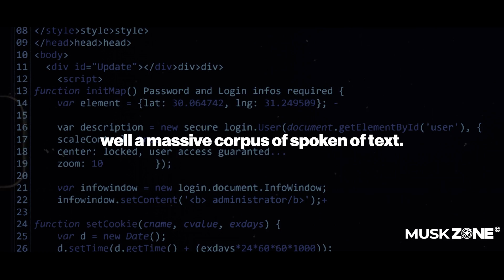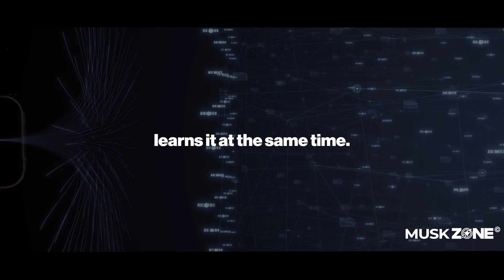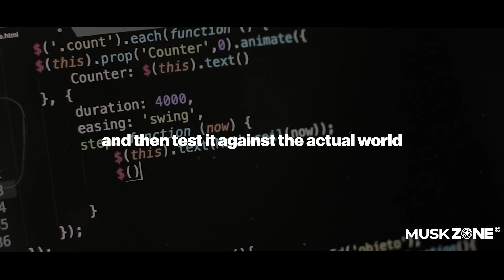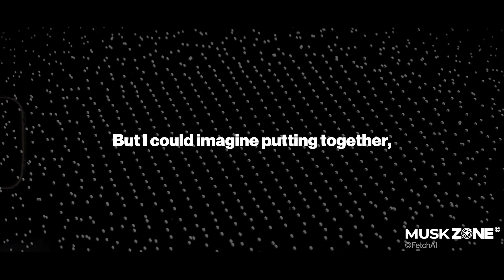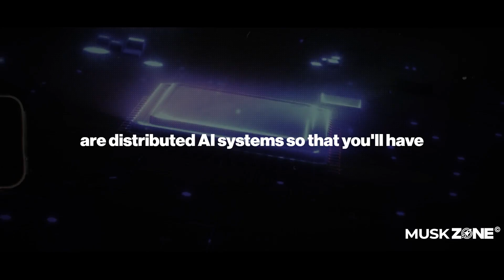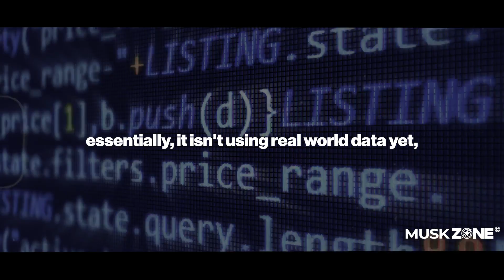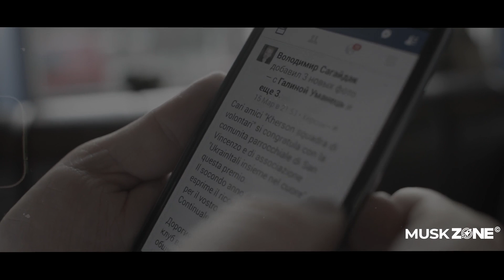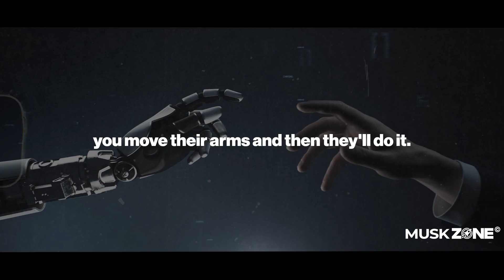Watch NOW before they get to me.